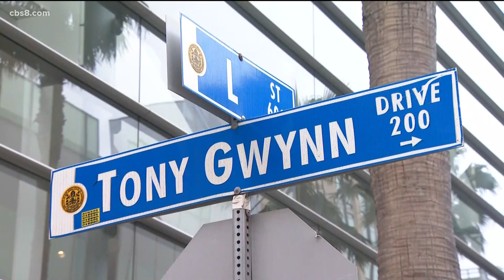SDPD continue to investigate deaths of mom and son at Petco Park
SDPD called the victims’ death "suspicious" and the Homicide Unit is now involved out of caution.